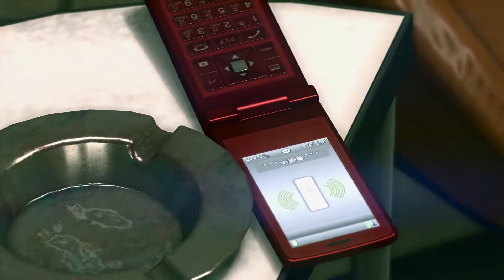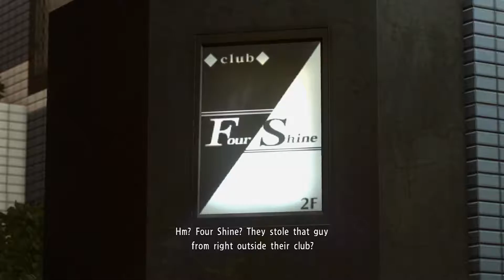Yakuza Kiwami 2 - Part 5: Four Shine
One year after the events of Yakuza Kiwami, Kiryu Kazuma is forced back into the Yakuza world.

Yakuza Kiwami 2 is an Action-adventure video game.

Game played on PS4.

Rated: M for Mature
Release Date: December 7, 2017
Platforms: PS4, PC

Counting Yakuza 0, this is the third game in the Yakuza series featuring the lead character Kiryu Kazuma.  Yakuza Kiwami 2 is a remake of the PS2 game Yakuza 2.  Similar to the previous remake title, Yakuza Kiwami, Kiwami 2 follows the same plot structure of Yakuza 2 while adding new gameplay features and enhancements from later titles, as well as new story elements to resolve confusing plot points in the original release and tie the game more closely to other titles in the series.

Yakuza Kiwami 2 was developed by Ryu Ga Gotoku Studio and published by Sega.

The game was nominated for the Freedom Tower Award for Best Remake at the New York Game Awards, and for "Animation, Technical" and "Game, Classic Revival" at the National Academy of Video Game Trade Reviewers Awards.

Yakuza Kiwami 2 received an OpenCritic Top Critic Average Score of 86.